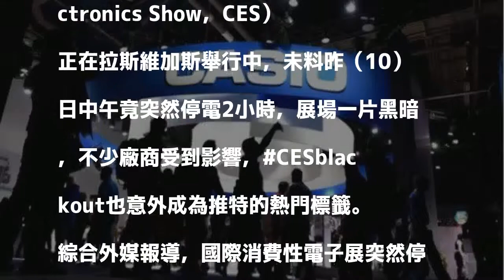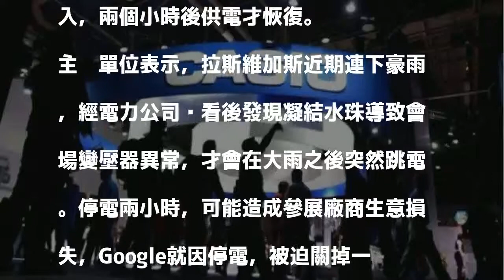CES意外停電！民眾摸黑參展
〔即時新聞／綜合報導〕美國最大國際消費性電子展（Consumer Electronics Show，CES）正在拉斯維加斯舉行中，未料昨（10）日中午竟突然停電2小時，展場一片黑暗，不少廠商受到影響，CESblackout也意外成為推特的熱門標籤。

發表評論評論如下。